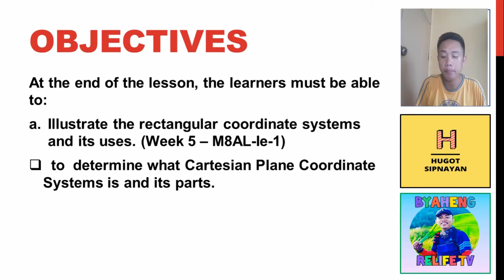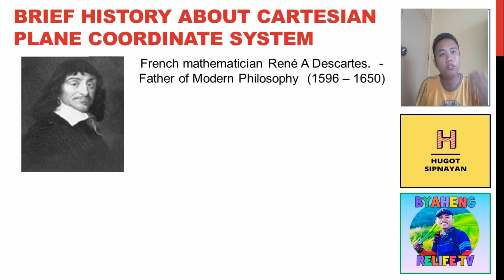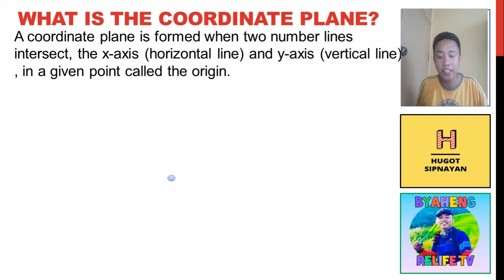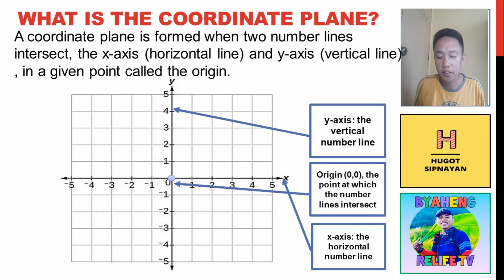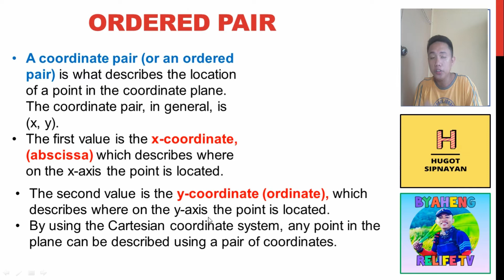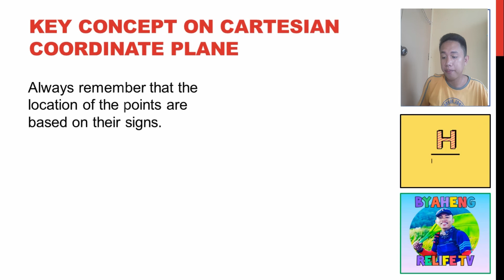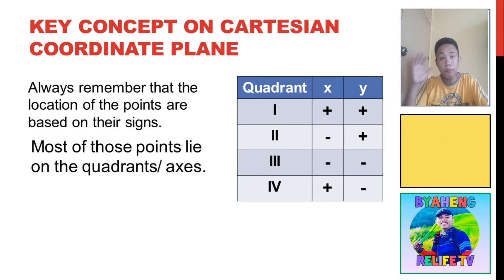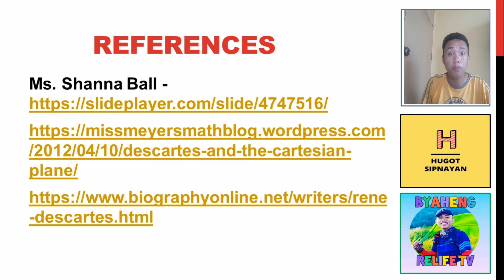Introduction on Cartesian Plane Coordinate System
Feel free to use this video for your homeschooling, online class, tutorials para sa inyong mga student. Sana po ay magustuhan at makatulong po sa inyong mga students.